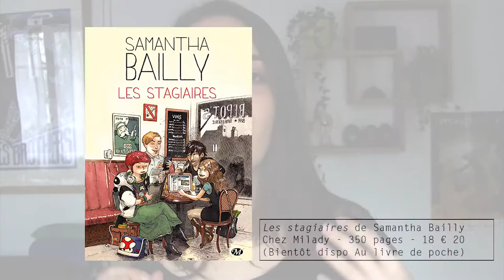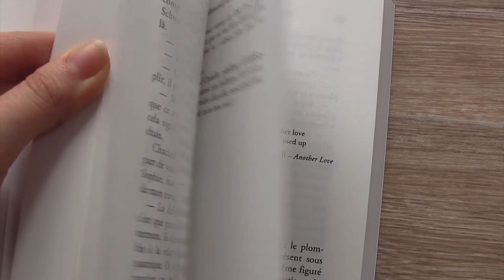A durée déterminée de Samantha Bailly | Avis lecture #6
"A durée déterminée" de Samantha Bailly c'est un énorme coup de cœur, tout comme l'a été Les Stagiaires. C'est un vrai plaisir pour moi de vous présenter ce livre et de vous parler de ma vision du CDD.

☆ "A durée déterminée" de Samantha Bailly - JC Lattès (sortie le :8 mars 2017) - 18 €

(Ce livre m'a été offert par l'auteur)